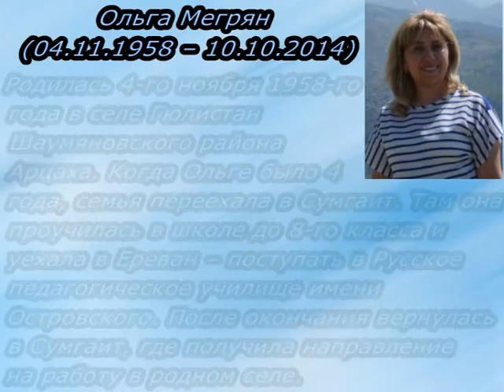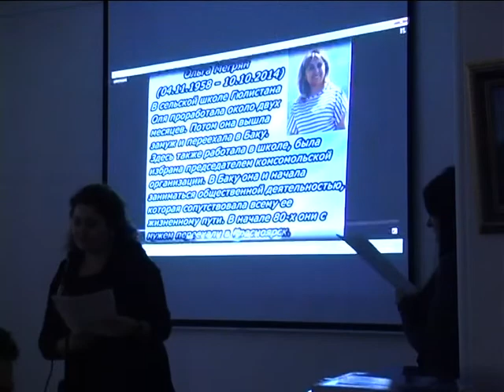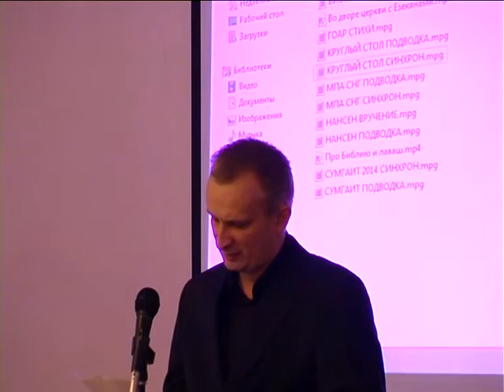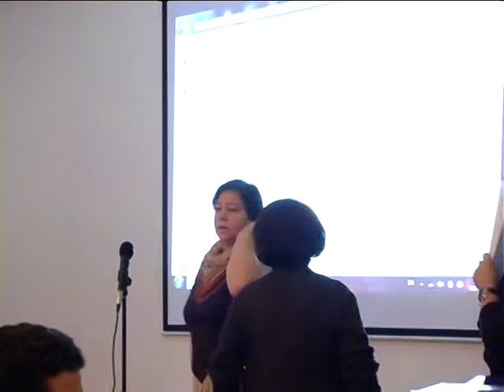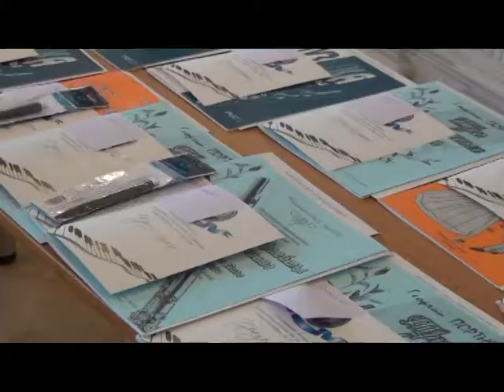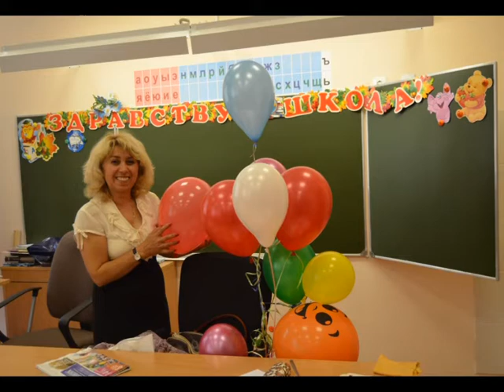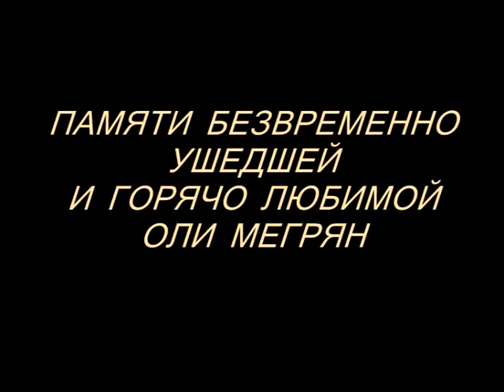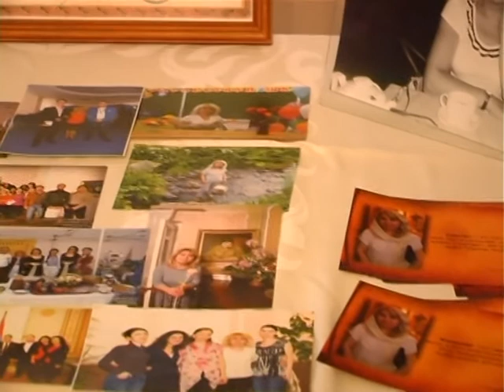ПАМЯТНОЕ МЕРОПРИЯТИЕ ОЛЯ МЕГРЯН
Памятное мероприятие ко Дню рождения Оли Мегрян. 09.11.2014г.